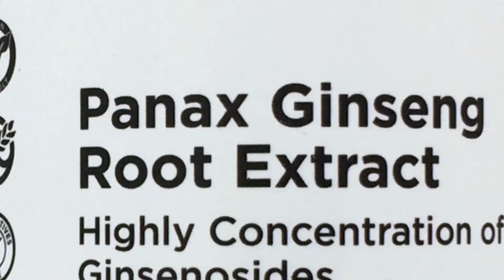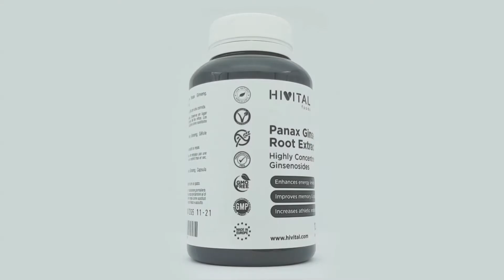Panax Ginseng 2500 mg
¿Qué es el Panax Ginseng? ¿Para qué sirve? ¿Cuáles son los beneficios de tomar Panax Ginseng? ¿Cómo tomarlo? ¿Qué contraindicaciones tiene?

También lo puedes encontrar en Amazon España

Muchas gracias por tu confianza.